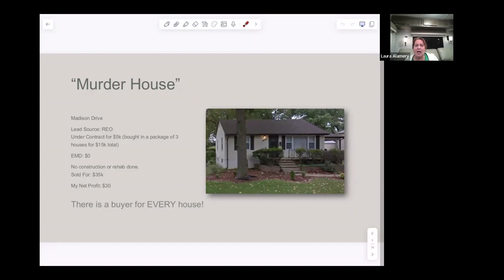Think a Property Won’t Sell? Here’s How to Handle the Impossible!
Hey there! Selling a murder house might sound like a nightmare, but believe us, it can be done!

In this video, we share the secrets to tackling tricky properties, from haunting histories to unwanted stigmas. If you've ever faced a property that seemed impossible to sell, tune in for some insights that could boost your real estate game.

Curious about how to turn the un-sellable into cash flow? Hit play and let’s get into it!